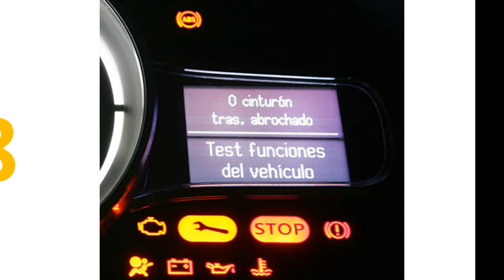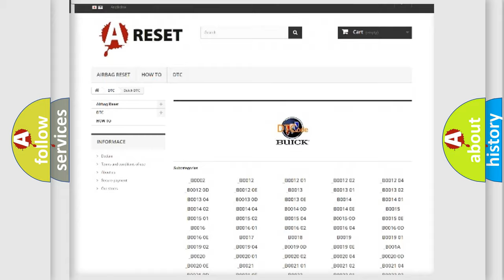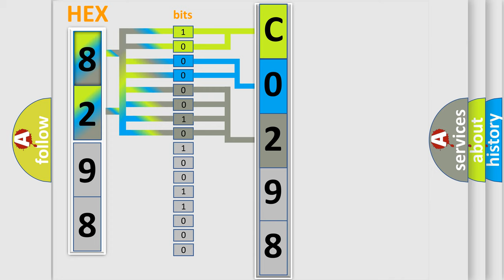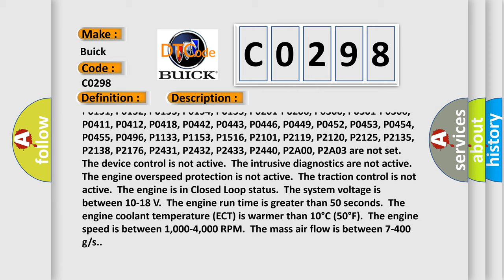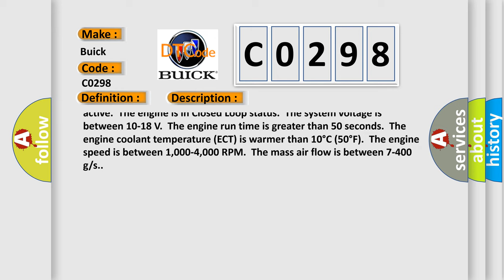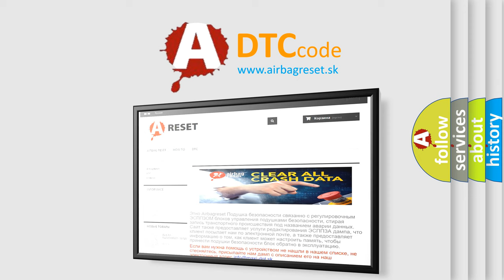DTC Buick C0298 Short Explanation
Contents:
0:21 Basic DTC analysis according to OBD2 protocol standard.
1:48 Insight into programming
2:58 A diagnostically understandable description of the Diagnostic Trouble Code
3:05 Basic error definition

Make:
Buick
Code:
C0298
Definition:
Fuel Trim Cylinder Balance Bank 2
Description:
Cause:
Multiple samples of the pre-catalyst HO2S accumulated voltage are consistently greater than the desired value.